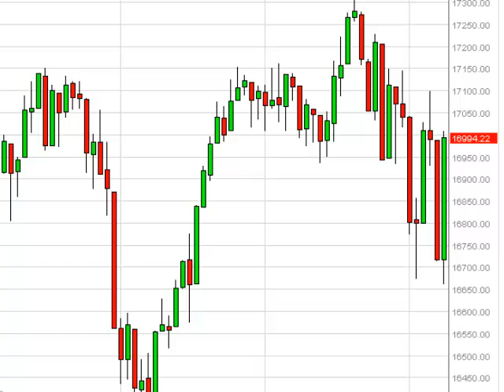Dow Jones 30 Technical Analysis for October 9, 2014 by FXEmpire.com